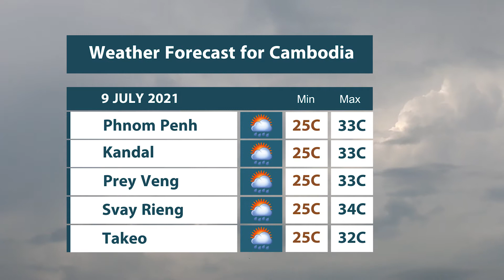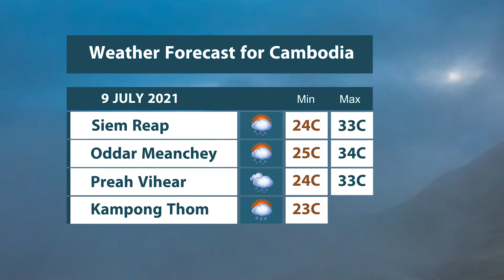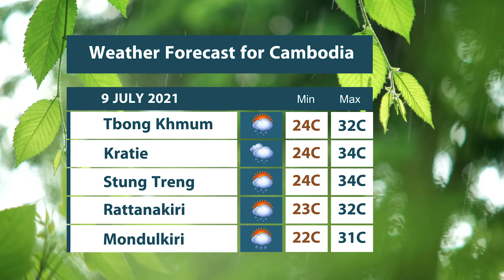Weather Forecast for Cambodia 9 July 2021